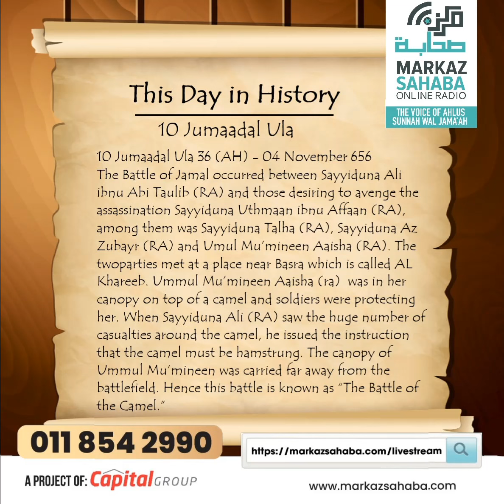This Day in History - 10 Jumaadal Ula